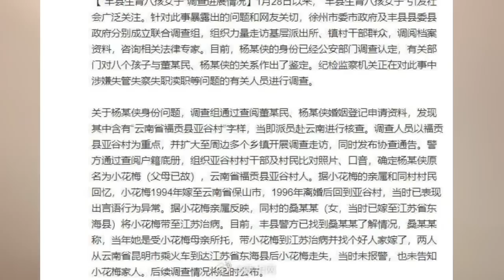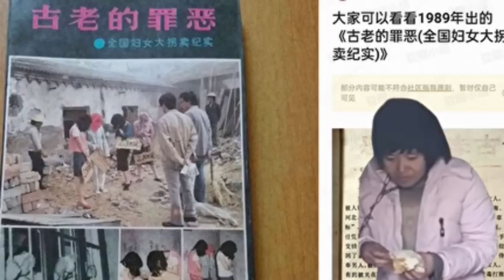「徐州八孩事件」官方再次說謊，亞谷村沒有小花梅！中國多種社會並存，一記悶棍就能把現代人打回奴隸制！ （一平論政2022/2/9)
徐州官方再次說謊，亞谷村沒有小花梅！中國多種社會並存，一記悶棍就能把現代人打回奴隸制！（一平論政2022/2/9)